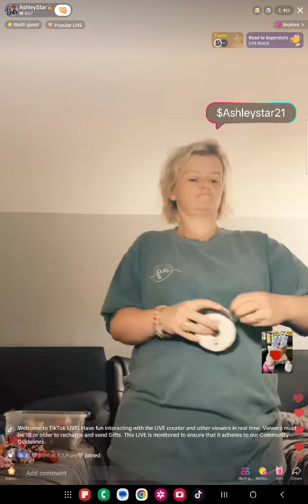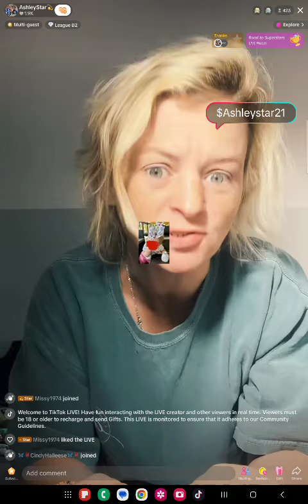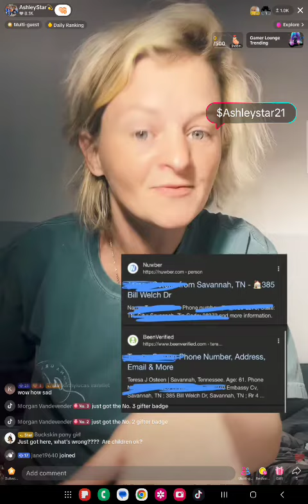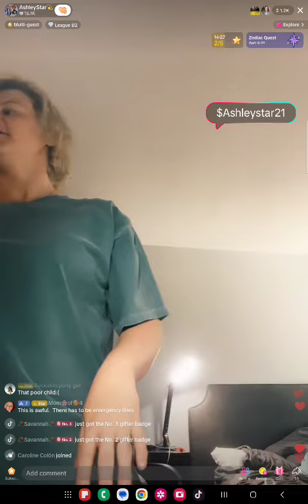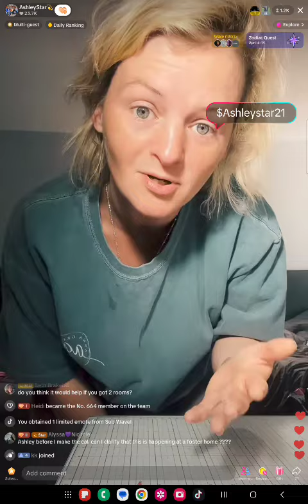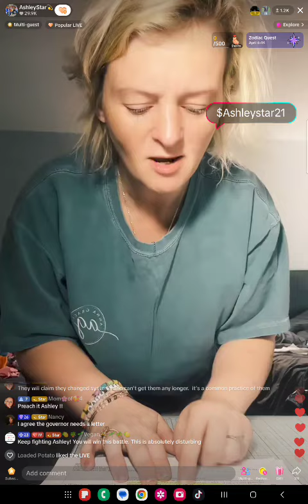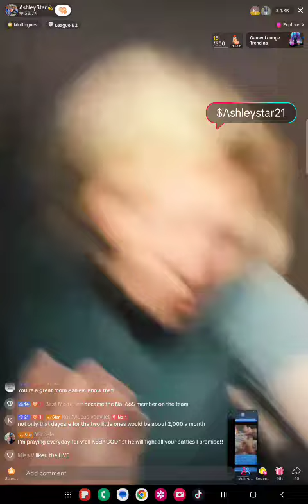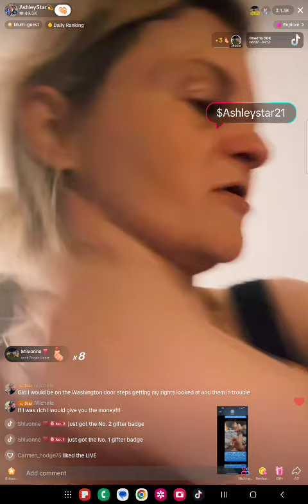she's went off the deep end April 13 live